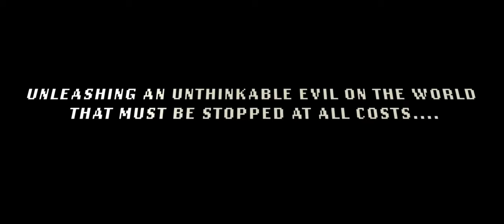THE FACILITY Official Trailer (2020) The Rizen 2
Uncork'd Entertainment will release THE FACILITY on DVD & Digital 8th December 2020, in the U.S. THE FACILITY, the highly anticipated follow up to The Rizen, premieres on DVD and Digital this December from Uncork'd Entertainment.

Harriet Madeley, Michael Fatogun, Sarine Sofair, Kevin Leslie, Sophie Miller, Marcus Bronzy, James Barnes, Lewis Saunderson, Clarice Burton, Connor Williams, Julian Rhind-Tutt, Sally Phillips, Adrian Edmondson, Stephen Marcus, Laurence Kennedy, Jenny Lathan, and Carol Cleveland star in a Matt Mitchell film.

In 1955, NATO and the Allied Forces conducted secret, occult experiments in a bid to win the Arms Race. They succeeded, but what they unleashed almost tore our world apart. Now a group of young urban explorers and a private military unit could become the final pieces in a 60-year plan to reopen a door that should have stayed closed.